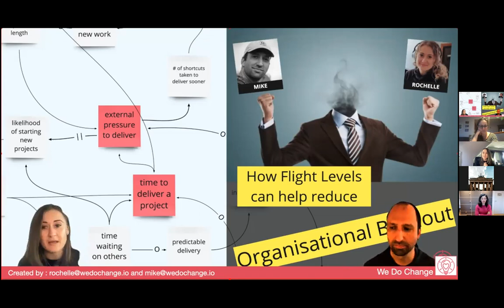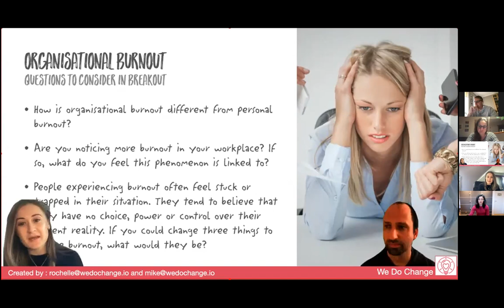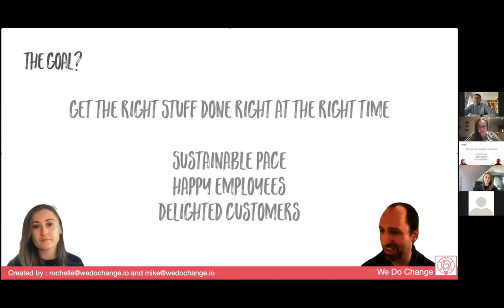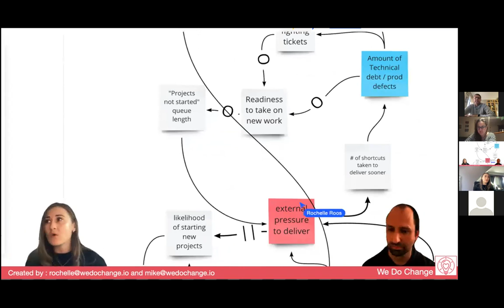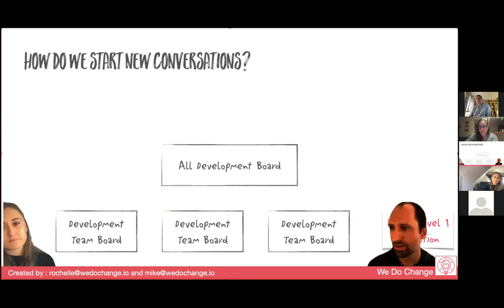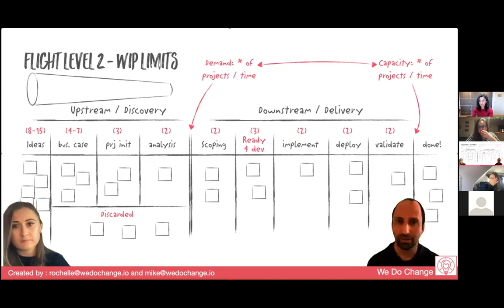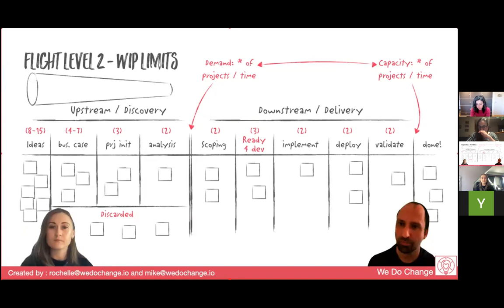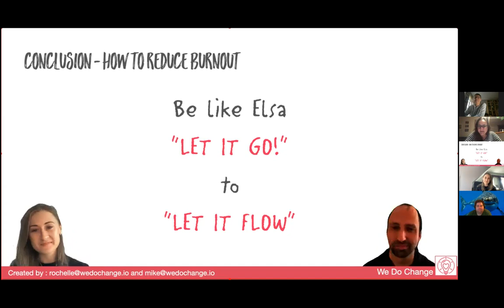Rochelle Roos & Mike Freislich: How Flight Levels can help reduce Organisational Burnout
Work is overflowing, timelines are never met, everyone is too busy, and I'm so upset! Why did things end up this way? Come and explore the reasons together with Rochelle Roos and Mike Freislich, who will join us virtually from South Africa.

And understand how Kanban practices together with the Flight Levels Thinking Model by Klaus Leopold, can help to turn this around.

About Mike and Rochelle:
Mike has worked as an IT professional since 1994 and has been involved in managing teams and developing software products since 1998.

Since discovering Agile in 2005, Mike has been passionate about helping teams and organisations achieve their potential through the use of Lean and Agile methods. Centring human connections within organisations around purpose while fostering a a culture of collaborative problem solving, and evolutionary improvement makes for sustainable business, happier people and better outcomes.

Mike loves the Kanban approach coupled with the Flight Levels Model to create inclusive, collaborative, focused, measurable, improvements within teams and organisations. After having been inspired by Dr. Klaus Leopold in 2015, Mike achieved his Kanban Trainer accreditation (AKT) in 2017, and Flight Levels Guide in 2020. He loves to work with people at all levels of the organisation to achieve true organisational agility.

Rochelle loves working with highly motivated individuals and like minded teams who share her interest in adding value and moving forward. She is driven by applying a systems thinking approach to aligning Agile methodologies at organizational level while working with clients to build the correct cultural and context-driven practices.

Her journey with Kanban has given her the power to explore and experiment whilst being backed by data and highlight the true value of Agile.